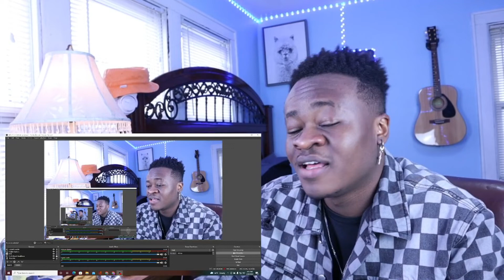REACTING TO KSI - I Didn’t Mean To Laugh At This…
In this video I am Reacting to KSI - I Didn’t Mean To Laugh At This…